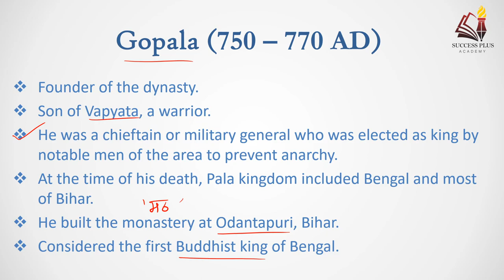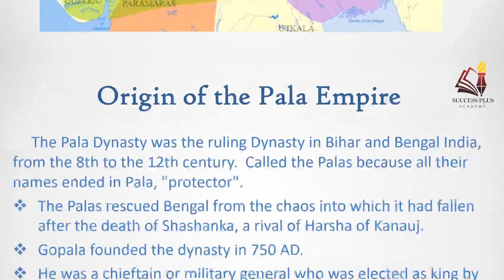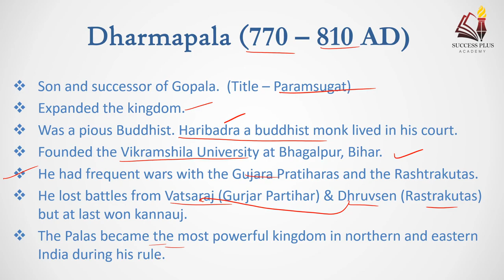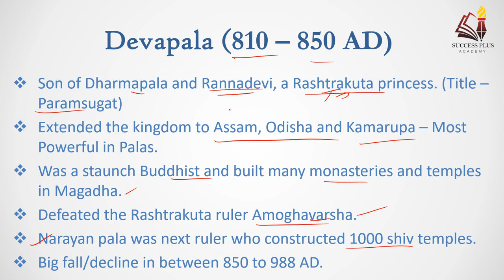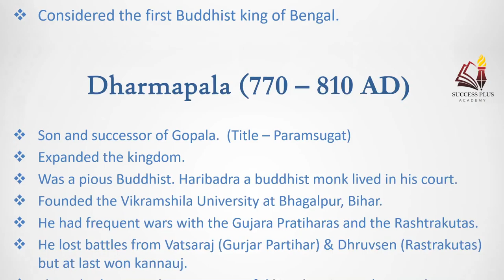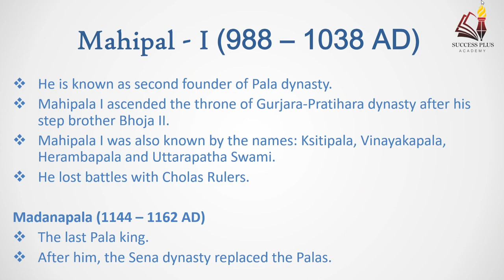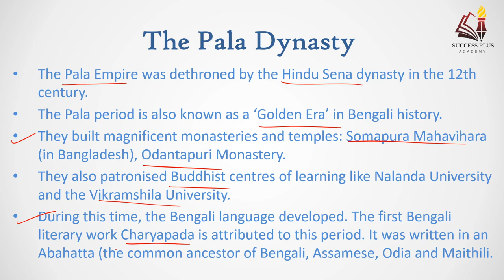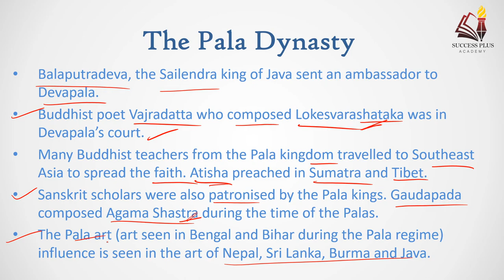History of Pala Dynasty || पाल वंश का इतिहास || Palas of Bengal || kannauj Triangle war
In this video we have covered all important information about the Pala Dynasty of Bengal & Bihar. Palas Rulers Ruled mostly over Bengal & Bihar in between 8th century to 12th century CE.